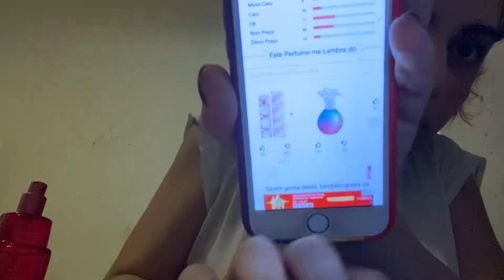EGEOS ANTIGOS O BOTICARIO